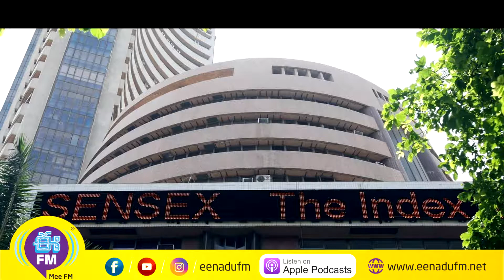Today in History | OCT 29th | EENADU | EFM lo EENADU | ఈనాడు వారి ఈ ఎఫ్ ఎం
eenadu E FM lo EENADU which recollects the History like what happened on this day in past and also about Birthdays, Anniversaries of some of the Legends. Today October 29th.

for more info write us on